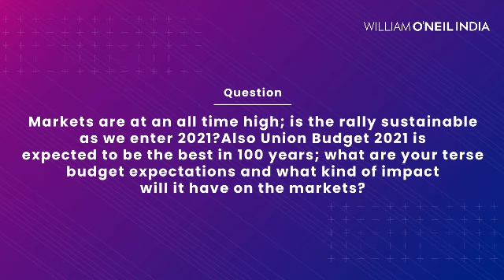Walk The Stock | Nilesh Shah | Ep.1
Here is a snippet from our first episode of WalkTheStock with @mayureshm_joshi & @NileshShah68 discussing the current rally's sustainability as we enter 2021, given that the markets are at an all-time high.